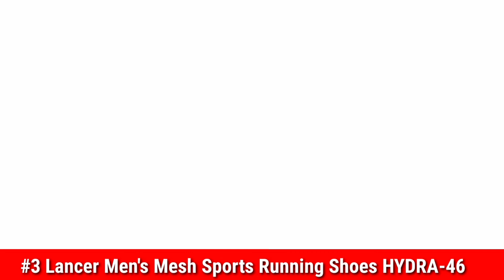Top 5 Best Running shoes || under 500 || Highly Rated || smart Indian Buyer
top 5 running shoes 2020

#1 ASIAN Bullet-02 Running Shoes,Sports Shoes,Gym Shoes,

#2 Ethics Perfect (CLYMB) Ultra Lite Sport Shoes for Men

#3 Lancer Men's Mesh Sports Running Shoes HYDRA-46

#4 ASIAN Cosco Sports Running Shoes for Men

#5 ASIAN Shoes Wonder 13 White Navy Blue Men's Sports Shoes